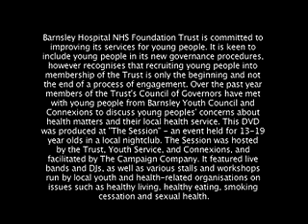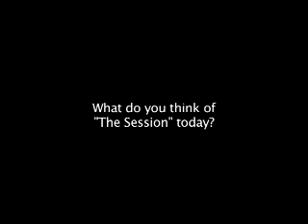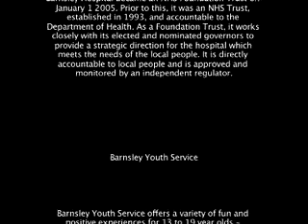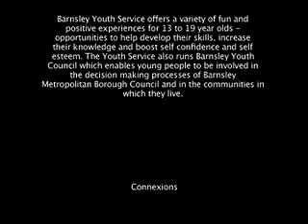Have your say on barnsley Hospital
Barnsley Hospital session on Youth Engagement.